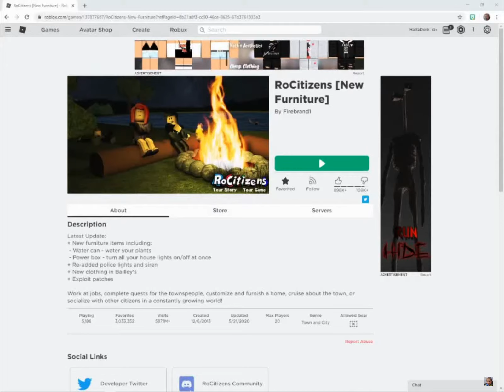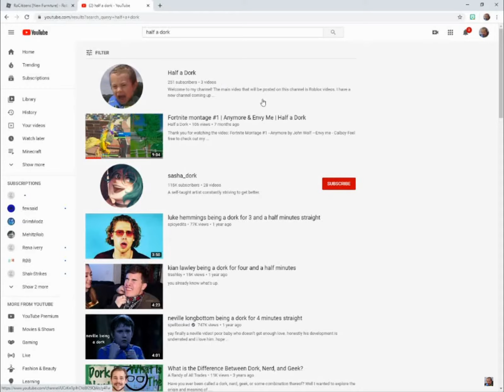Rocitizens has been changed completely! |Roblox Rocitizens Updates |Road to 300 Subscribers!!